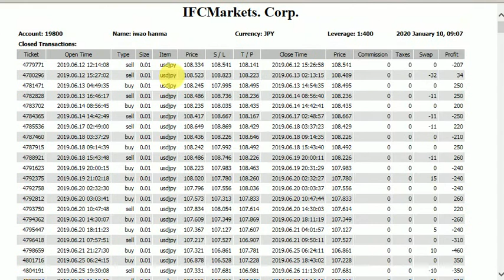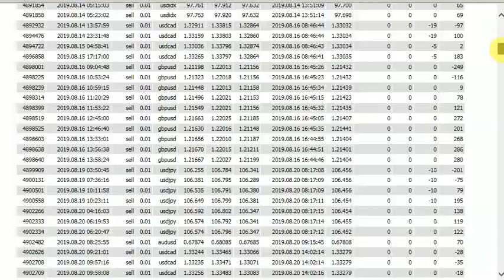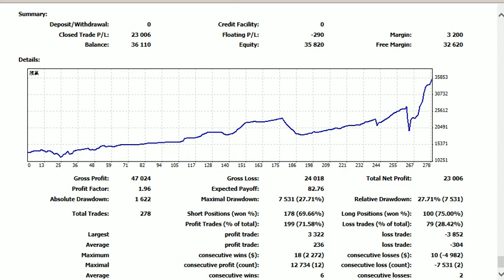ＦＸで毎月に口座資金の１５％成長させるバイナリーオプションスペシャリスト、誰でもできない何時口座資金全部を落とすか解からない投資方法です、それでも世界１番の億万長者に挑みます。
１番優秀な研究室の西牧教授で先生を担当して四年生の大学卒と社会経歴から最高学位の大学先生の資格取得。